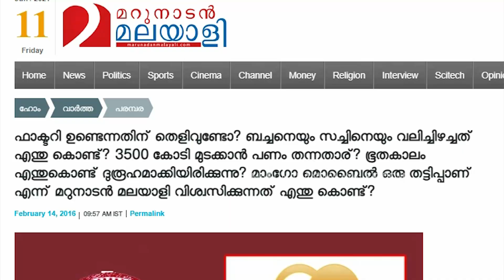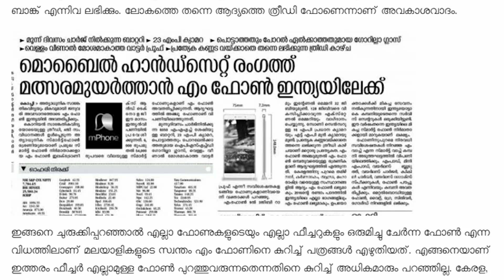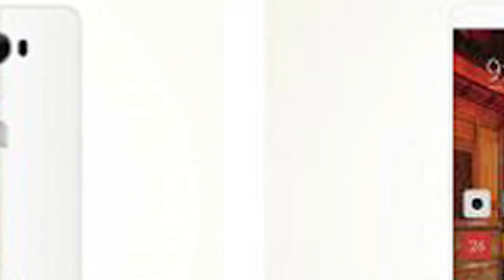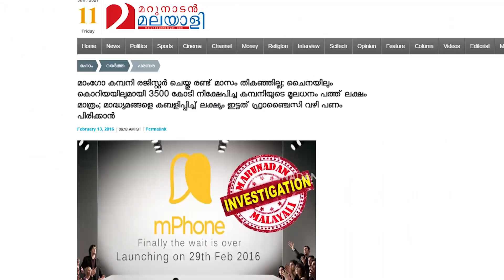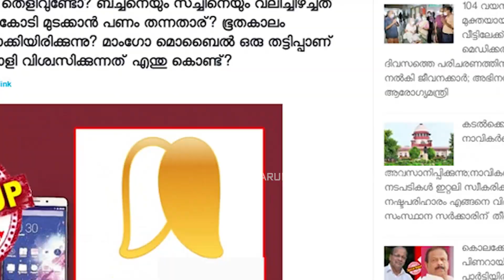ഞങ്ങൾ അന്ന് പറഞ്ഞപ്പോൾ പുച്ഛിച്ചവരെവിടെ..? I About Mango phone and Muttil forest looting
മാധ്യമങ്ങളെ നാണക്കേട്.. ഞങ്ങൾ പറഞ്ഞത് കേട്ടിരുന്നെങ്കിൽ...;
ഞങ്ങൾ അന്ന് പറഞ്ഞപ്പോൾ പുച്ഛിച്ചവരെവിടെ..?